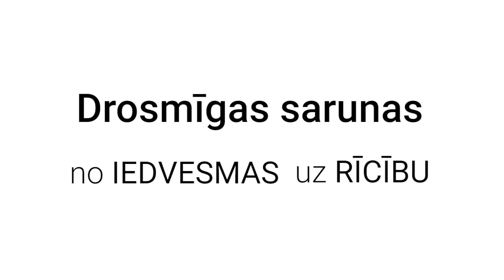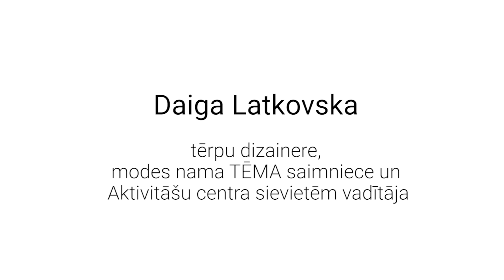Ko stiprai sievietei darīt ar savu tumšo pusi un kā pelnīt naudu, darot to, kas patīk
Saruna par sevis un savas tumšās puses pieņemšanu un par drosmi pelnīt naudu tā, kā patīk. Daiga Latkovska, modņis sātas (no latgaliešu- "modes nams") "Tēma" saimniece, stāstot varētu tevī izprovocēt ne vienu vien mērķtiecīgas rīcības lēkmi. Vismaz ar mani tā notika gan intervijas dienā, gan arī atkārtoti, kad interviju skatījos vēlreiz.

Daigas Facebook profilā ir tik foršas bildes, kas provocē uz radošu rīkošanos

Par video paldies Edgaram Bartulānam un Ilzei Segliņai.

Par filmēšanas vietu sirsnīgākais paldies Elīnai Pelčerei un Training Lab - uzņēmumam, kas maina ieradumus

Paldies māksliniecei Renātei Bāliņai par radošajiem un sirsnīgajiem risinājumiem.

Par mūziku ievadam – paldies Jānim Noriņam.